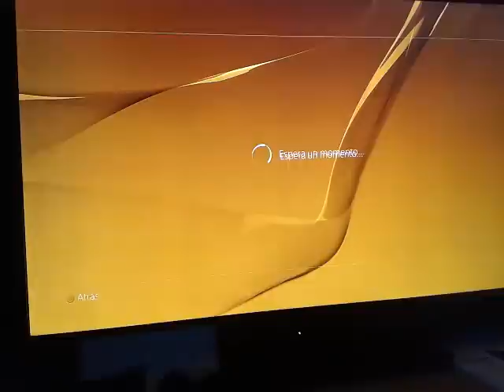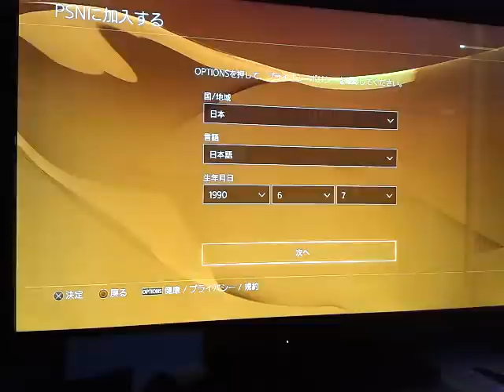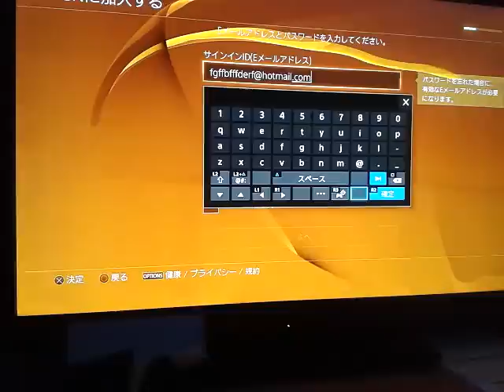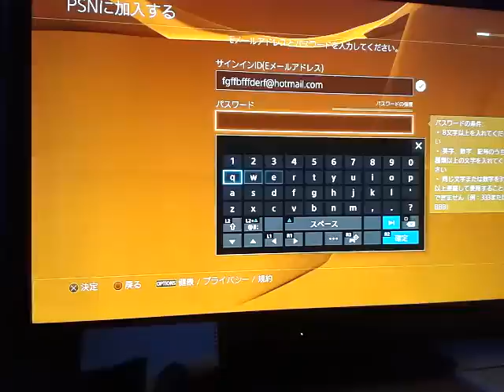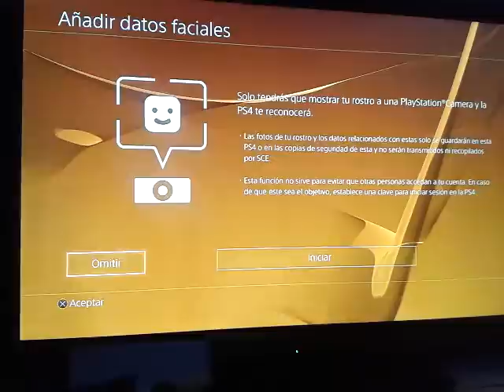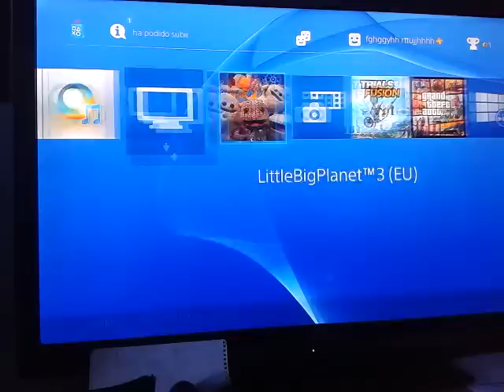¡PS PLUS! - Hardmurdog - Noticias - Ps4 - Español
para los que esteís sin tarjeta de credito ni cuenta paypal,
aqui os dejo como tener ps plus gratis ps4 ps3 ps vita marzo 2016 - Ps Plus.

- Si te ha servido el video díselo a tu tia,a tu abuela y a tu vecina...
- Como tener ps plus gratis 2016